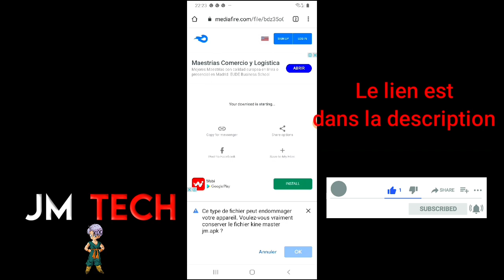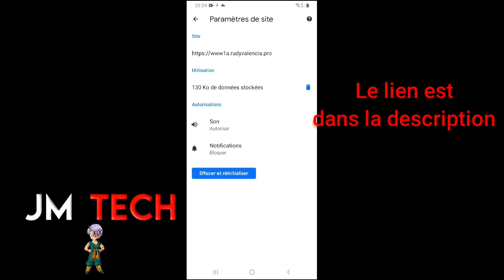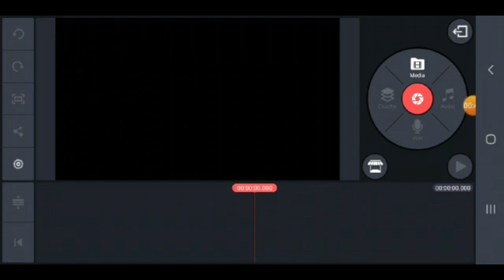Télécharger et installer Kinemaster pro 2020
Telecharger et installer KineMaster avec toute les options libre sans la marque made with kine master

Si vous avez des problemes avec l'instalation